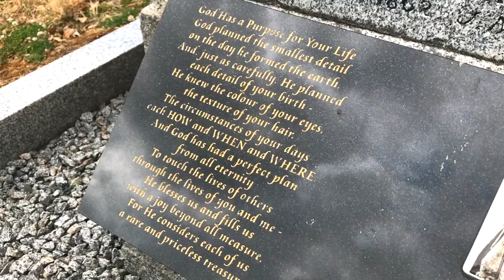Patrick Murphy | The Irish Giant | Over 8 Foot Tall | Buried in Rostrevor County Down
The Mourne Giant Murphy

In an area steeped in giants, myths and legends, we had a real life giant who walked in our midst.

The Mourne Giant Patrick Murphy!

At the time Patrick was said to be “The World’s Tallest Man” measuring at a gigantic 8 Foot 1 inches.

Patrick Murphy was born on 15 June 1834 in the heart of the Mourne Mountains.

Ireland's Tallest Man